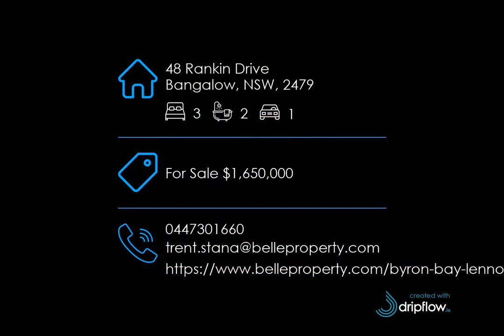48 Rankin Drive, Bangalow, NSW, 2479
🔔 For Sale - For Sale $1,650,000 - ELEVATED TROPICAL HOMESTEAD

For all enquiries contact Trent Stana